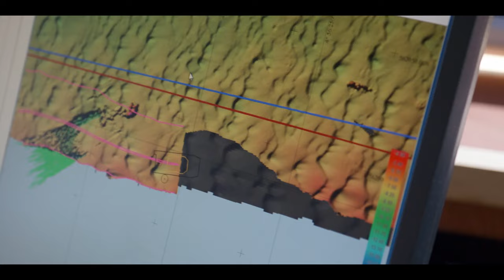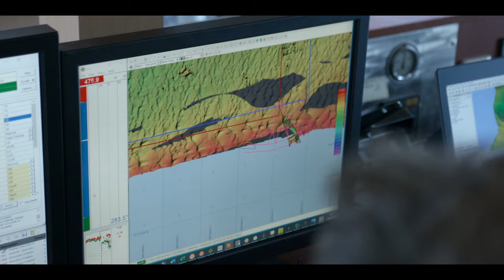Schatten spoelen weg in de Waddenzee | De jurk en het scheepswrak | NTR | NPO Start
Texelse duikers vinden in een scheepswrak in de Waddenzee spectaculaire schatten uit de 17e eeuw, waaronder een schitterende, gouden jurk. De vondst wordt alom bejubeld, maar brengt de duikers ook in botsing met wetenschappers en rijksinstanties van het vasteland. De schat lijkt na verloop van tijd steeds meer een vloek te worden.

De schat dreigt nu weg te spoelen, is dit erfgoed nog te redden?

De jurk en andere schatten uit het Palmhoutwrak vormen aanleiding voor een botsing tussen de Texelse duikers en de rijksinstanties van het vasteland. Waar de duikers hun illegale schatten het liefst op het eiland houden, reageren wetenschappers geschokt op de manier waarop zij met de kunstschatten zijn omgegaan. Bovendien wil provincie Noord-Holland ook wel iets terug voor de miljoenen euro’s die ze investeren in onderzoek naar de voorwerpen.